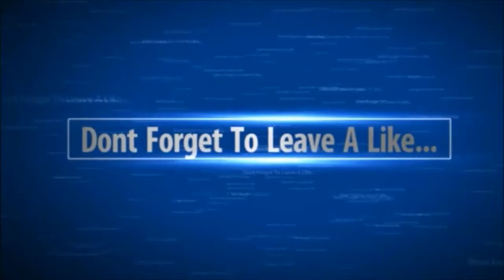Black Ops 1 Birthday Bash